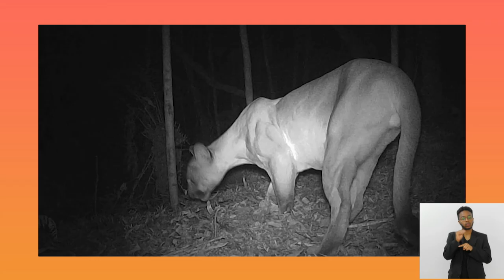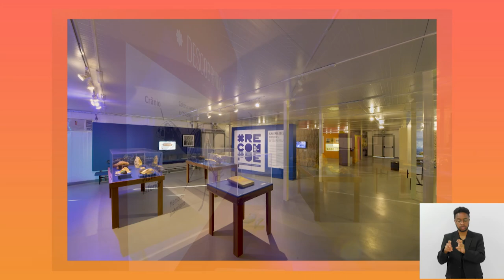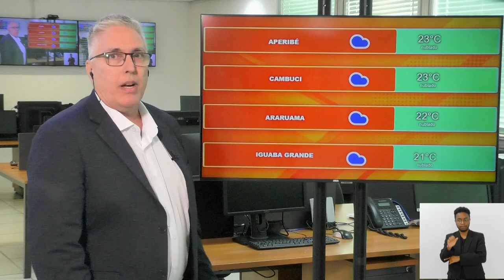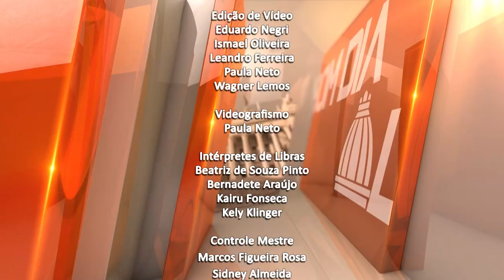Jornal Bom Dia Alerj - 03/09/24